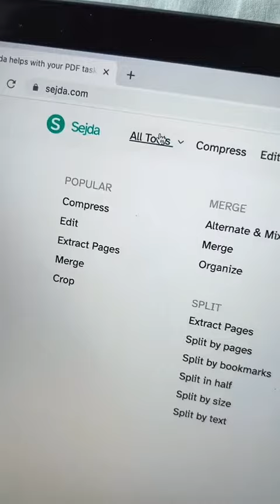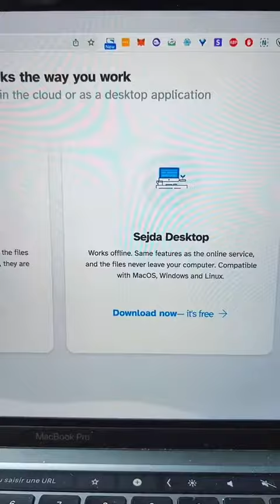30 outils pour tes fichiers PDF 📄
30 outils pour tes fichiers PDF 📄